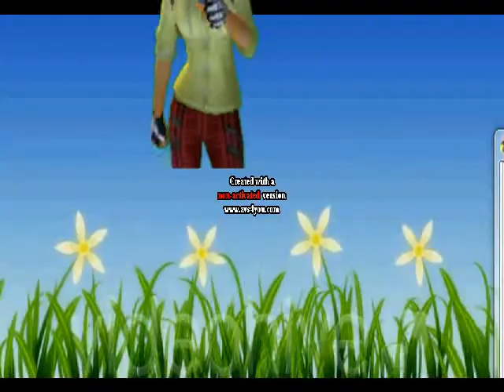Freerealms Firework (Preview)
Yeah..this the preview because i REALLY tired from traveling like a 3 hour trip back to where i live. So it should be out soon.